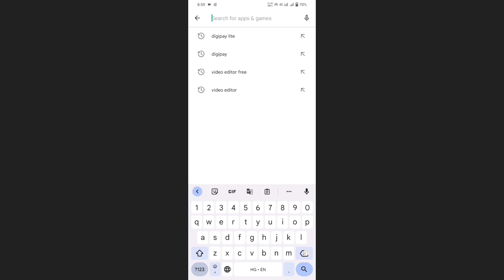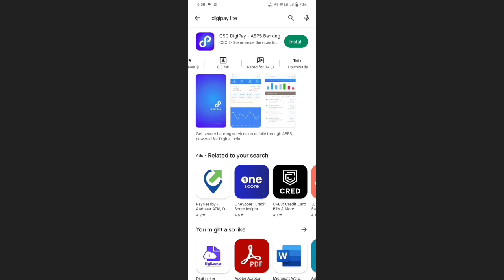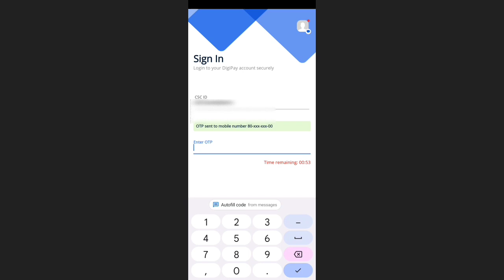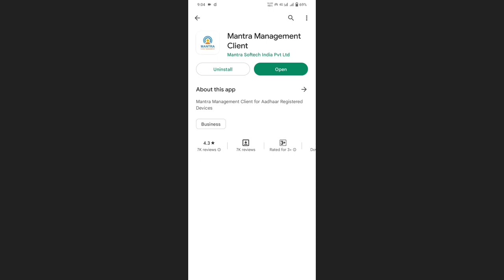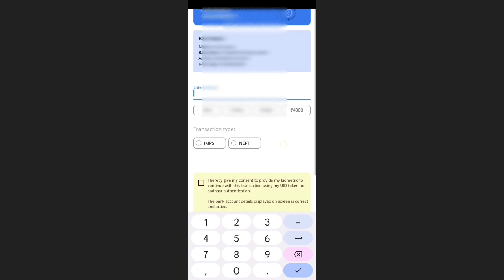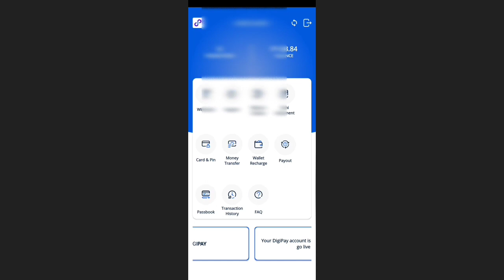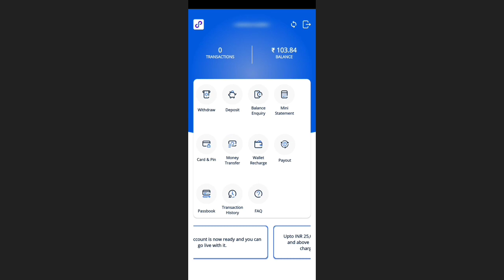mobile me digipay login kaise kare /digipay login kaise kare /digipay payout kare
digipay login kaise kare
mobile me digipay login kaise kare
how to login digipay in mobile
digigay se payout kaise kare
digigay se apne account me money transfer kaise kare
digipay all update 2023
digipay lite login kaise kare
digipay lite mobile me login kaise kare

Disclaimer_ this video is only for fun masti and entertainment purposes